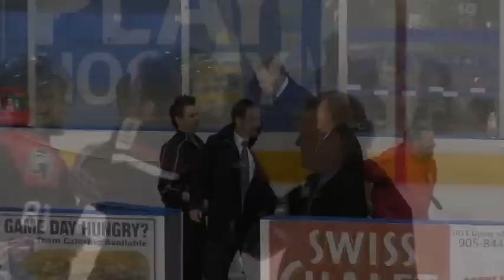Georgetown Raiders vs. Oakville Blades (Game 6)